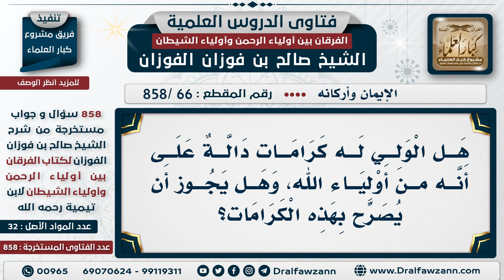[66 -858] هل الولي له كرامات دالة على أنه من أولياء الله، وهل يجوز أن يصرح بهذه الكرامات؟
-"السؤال: هل الولي له كرامات دالة على أنه من أولياء الله، وهل يجوز أن يصرح بهذه الكرامات؟
الجَوَابُ: ما هو بلازم أن الولي يكون لك كرامات، قد تكون قد لا تكون، هناك من خواص الأولياء وليس لهم كرامات، إنما الكرامات تأتي أحيانا لحاجة، لحاجةٍ للمسلمين أو لحجة للدين إما لحاجة للمسلمين أو لحجةٍ في الدين عند الحاجة فقط، وليس كل ولي تظهر على يده كرامات، ما هو بلازم هذا ولا يجوز لمن ظهر عليه شيءٍ يخبر به ويفتخر بذلك، أو يعجب بنفسه، نعم. بل تزيده تواضعاً، الكرامات تزيده تواضعا وشكرا لله -عز وجل-.
للاشتراك في قناة الشيخ صالح الفوزان

للاستفسار والإقتراحات والدعم
رئيس الفريق
لمشروع كبار العلماء